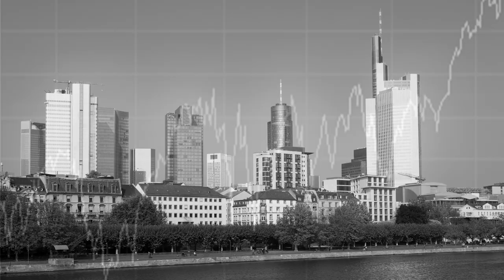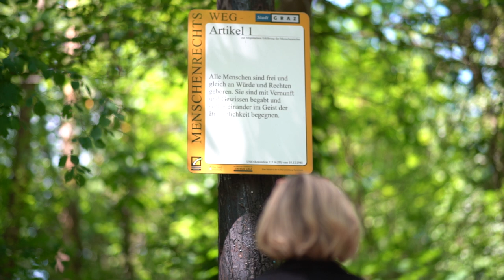Europa positiv Verändern - Bettina Vollath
Dass viele Menschen mir der derzeitigen Situation in Europa unzufrieden sind ist nur allzu verständlich. Bettina Vollath steht dafür, dass das nicht so bleiben muss.